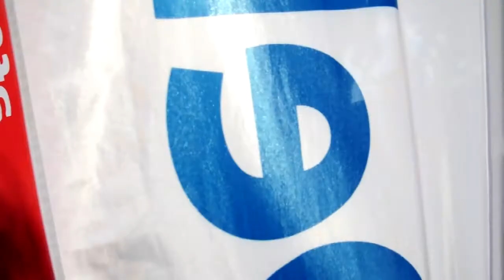Hotar politikerna och bankerna tillväxten?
Från Deloitte och Affärsvärldens seminarier i Almedalen 2013. Intervju med Peter Norman, finansmarknadsminister
och Michael Wolf, vd Swedbank.

Hur påverkar begränsningar i traditionell utlåning finansieringen av mindre och medelstora företag? Är effekten av de nya regelverken underskattad, med hastig kreditåtstramning som följd? Vilka alternativa möjligheter finns? Vad kan banker och politiker göra för att stödja tillväxten?